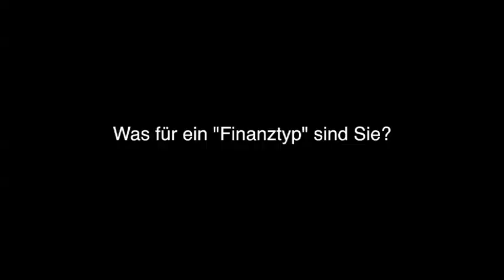Weihnachtsshopping in Berlin